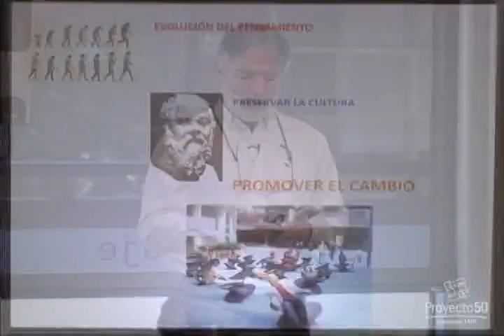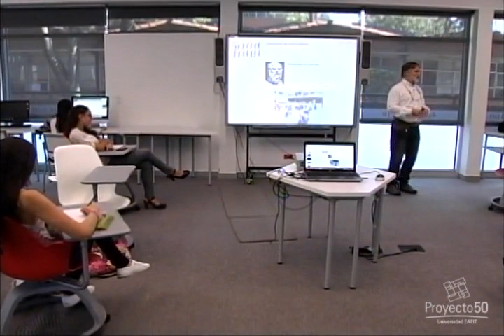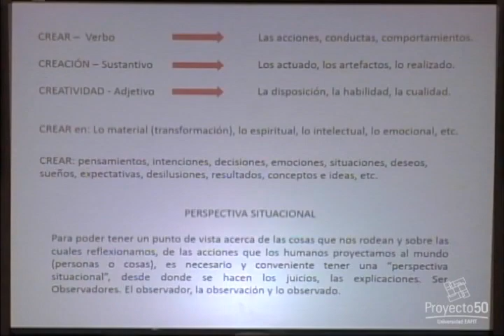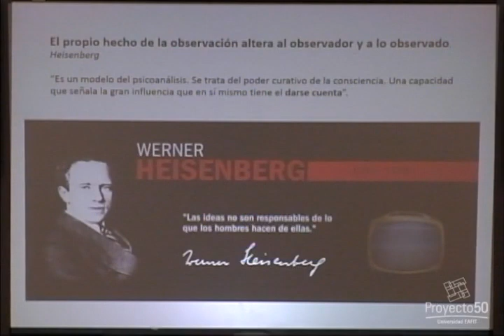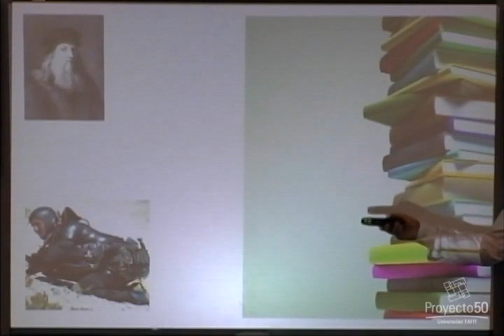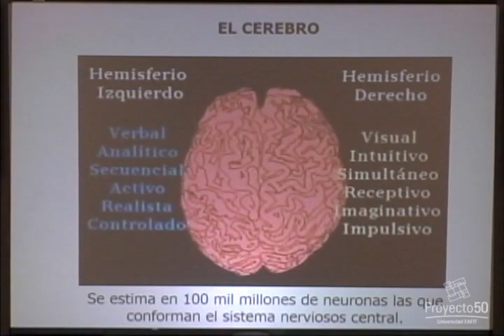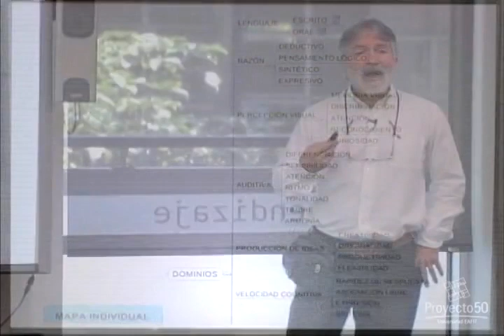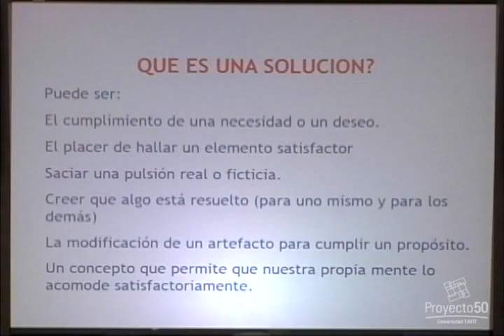Ciclo de Creatividad - Técnicas y herramientas de creatividad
Ciclo de aprendizaje / Creatividad / Orientado por: Juan Diego Ramos

Nuestra segunda sesión del Ciclo de Creatividad, orientada por el profesor Juan Diego Ramos,  profesor de Ingeniería de Diseño de Producto de la Universidad EAFIT, retomó los conceptos de creatividad e innovación, para introducir algunas técnicas y herramientas para fomentar la creatividad.